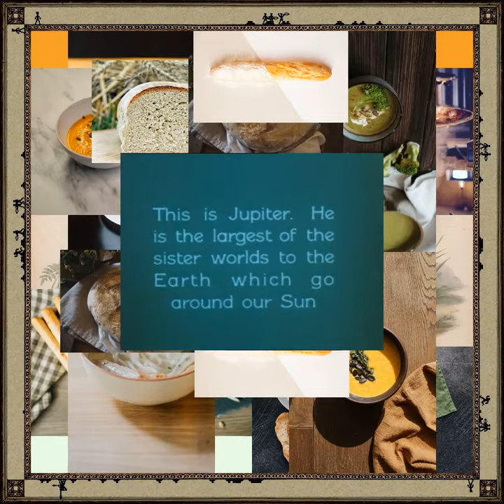Seen better days: POTATOES CANDIES Butterfly JUICE #136